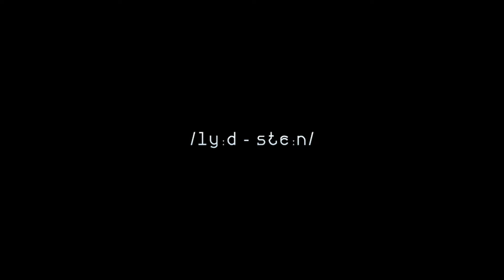Lydsten - OPALE (visualizer)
OPALE, a music by Lydsten

Warm thanks to:
Cyril Izarn and Thomas Zaderatzky for the visual
Kidding aside
Reliefs